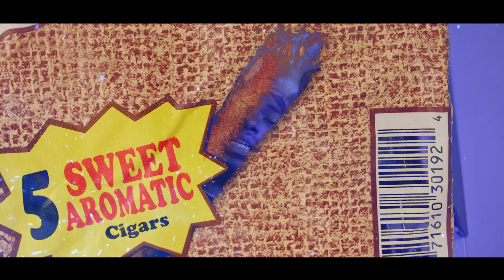NayborHood Doodie - Wat U Rep feat. BBH DG (Official Music Video) [Shot by. Evisions]